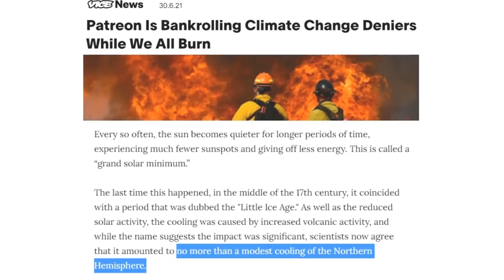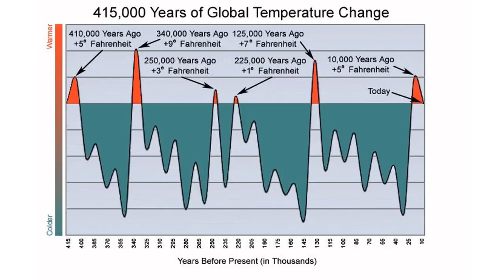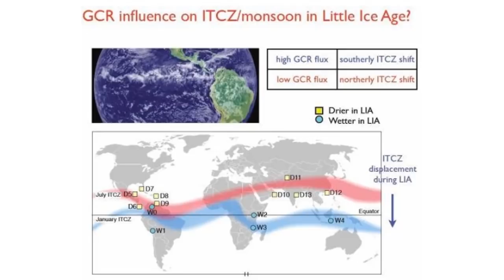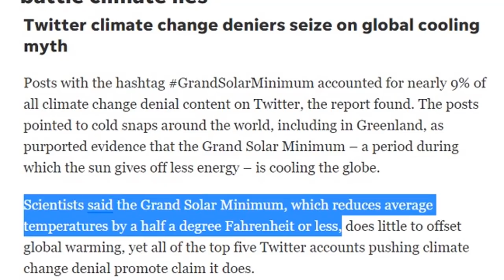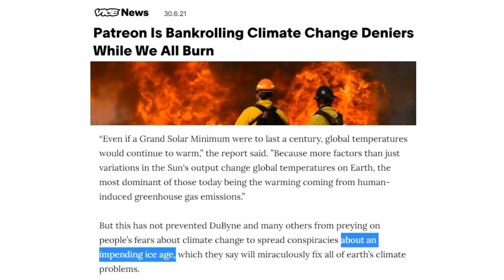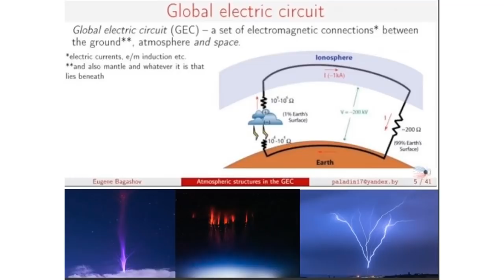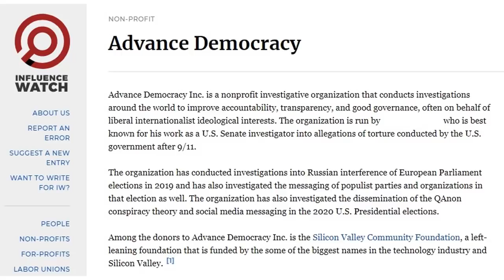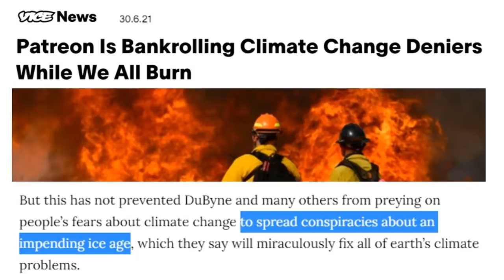Why VICE News Targeted Grand Solar Minimum Information for Internet Removal (OPEN RESPONSE)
VICE News supplied with a secret report from Advance Democracy put out a "hit piece" against me specifically but named other Grand Solar Minimum resource channels that need to be removed and censored from the internet as well as Patreon. Here is my response and corrections to errors in the VICE News article. First question to keep in mind, is why does a news organization call for censorship ?

Freedomslips.com